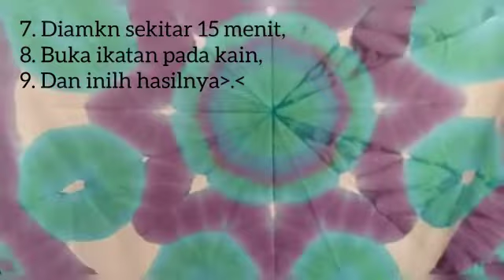Membuat Batik Celup Ikat Oleh Eka dkk X Tasana